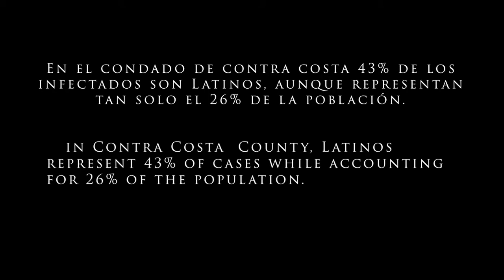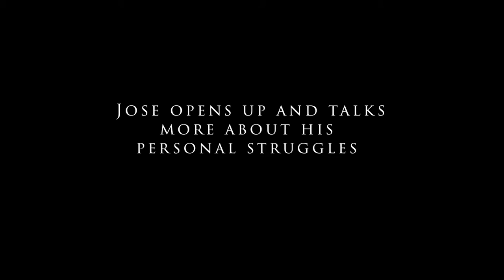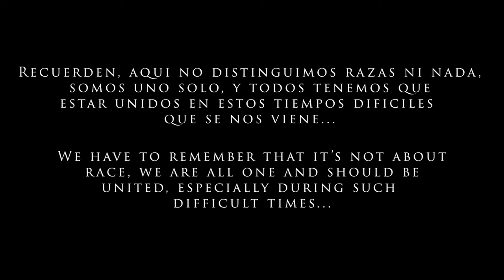Interview With COVID Survivor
This project was created for the Contra Costa Health Department to bring awareness to the number of latinos affected by COVID-19 in the bay area. Jose shares his personal experience with in this video chat interview.